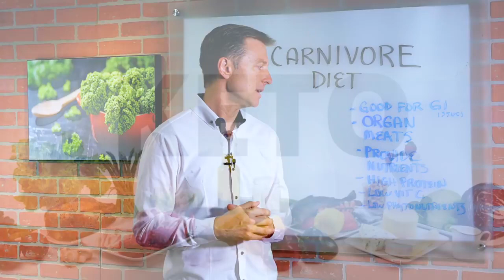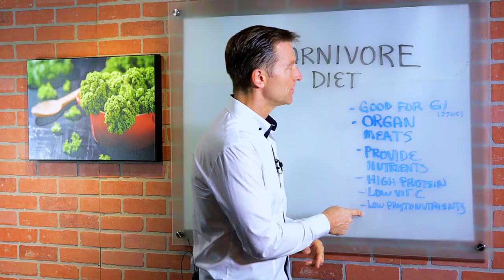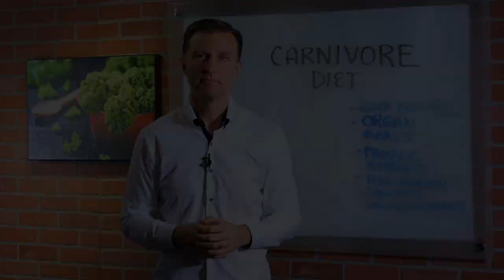Dr. Berg's Opinion on Carnivore Diet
In this video, Dr. Berg talks about his opinion on the carnivore diet. It is a diet where you are eating mainly meats. It is good for certain types of cases for people with GI issues and chemical sensitivities, and that would be temporarily good for their healing.

It is recommended to add organ meats while doing this diet so they could get all the fat-soluble vitamins from it.

Carnivore Diet:
• High Protein
• Low in Vitamin C
• Low Potassium
• Low Phytonutrients